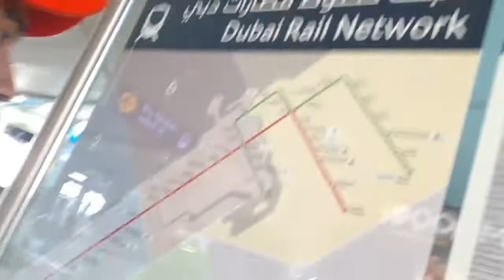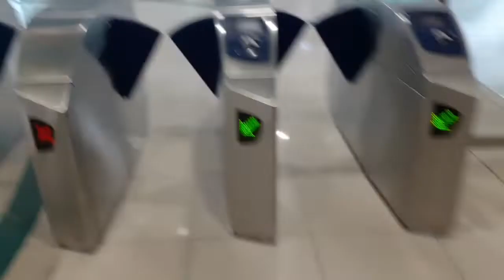How to change Green line metro to red line metro in Dubai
Frds es video me meni bataya hai  ki aap Dubai me metro me kse Green line se Rad line ja sakte hai